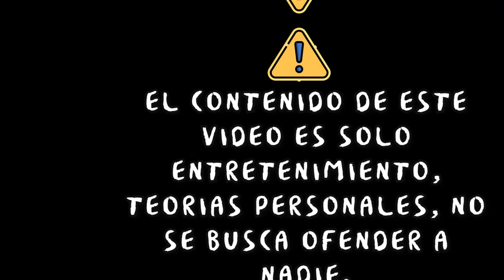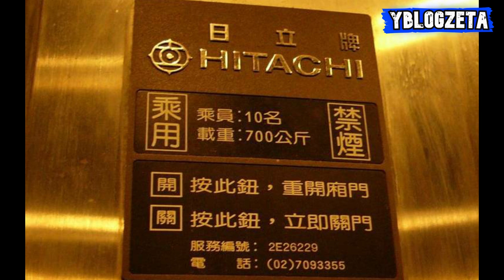¿Qué pasaría si Hubiera un APOCALIPSIS ZOMBIE en el MUNDIAL QATAR 2022? I Argentina Campeón 🇦🇷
¡Bienvenidos a YBLOGZETA - Universo Walker!